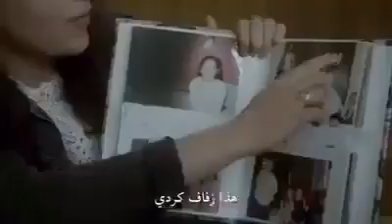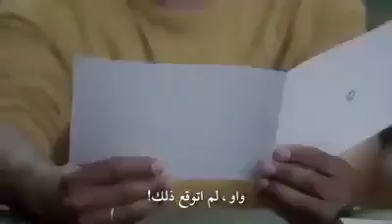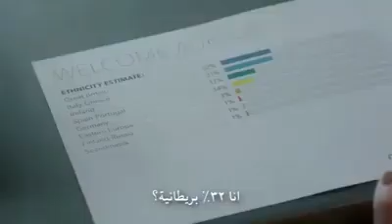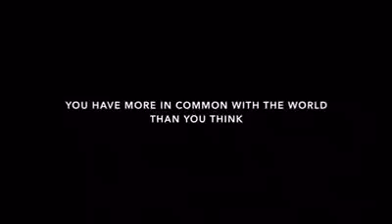من أنت ومن أين هو اصلك؟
" أنت مرتبط بالعالم أكثر مما تعتقد " - فريق علمي أجرى تجربة DNA على مجموعة من الأشخاص من عوالم مختلفة ليتبين أن الكل مرتبط بالكل، بشكلٍ أو بآخر. مُدهش!